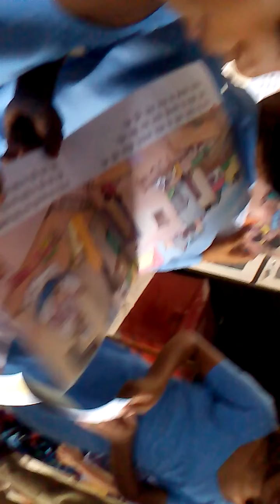Library use in GUPS.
बच्चों को किताबों से बात करने के यदि अवसर दिए जाते हैं  तो देखो! कैसे बच्चे किताबों को ले लेते हैं अपने हाथों में , और किताबें जैसे कि इन्तजार ही कर रही थी अपने चहेतों का , झट से आ गयी इनके हाथों में , हाथों में आआते ही होठ कुछ बुदबुदा रहे थे और किताबें पूरी रफ़्तार से अपने पन्नों को पलटते हुए अपने संसार सागर में बच्चों को सैर करा रही थी . बच्चे थे कि डूबते ही जा रहे थे , डूबते ही जा रहे थे, अनन्त  गहराईयों  तक .